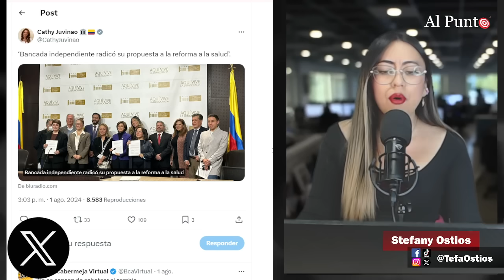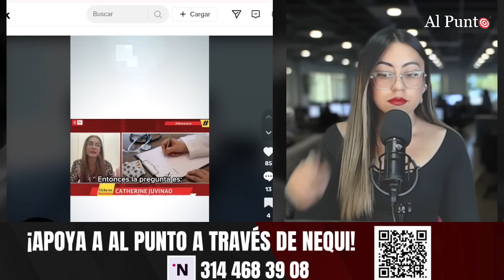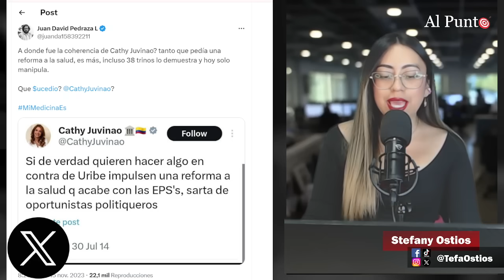¡La acabó! Alfredo Mondragón dejó en RIDÍCULO a JUVINAO por mentirosa y oportunista con la salud